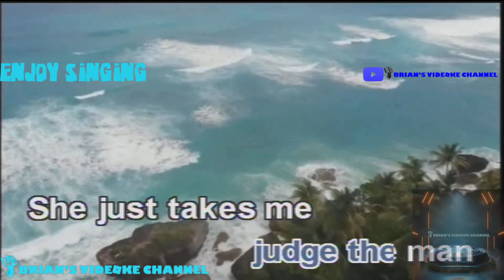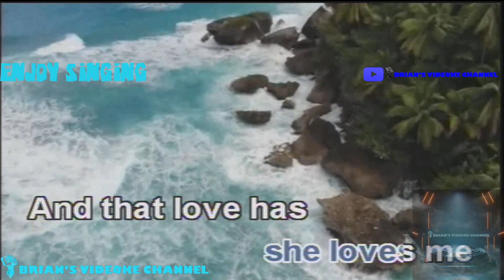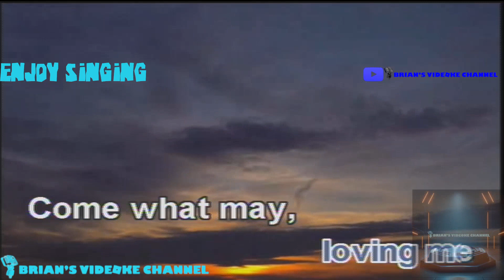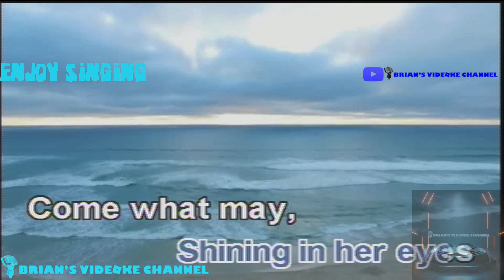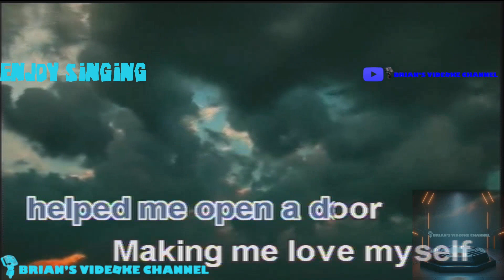Come What May - Air Supply (Karaoke)